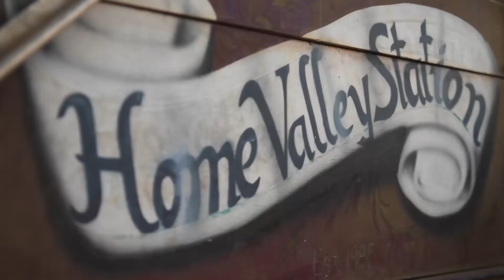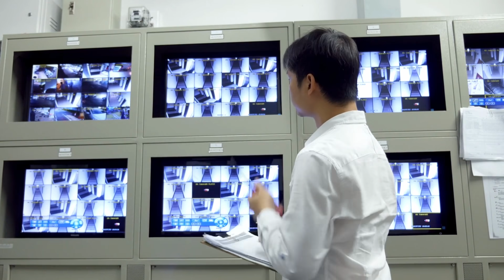Największe GOSPODARSTWA na Świecie [2024]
📝 Napisz w komentarzu co chcesz zobaczyć w kolejnym odcinku